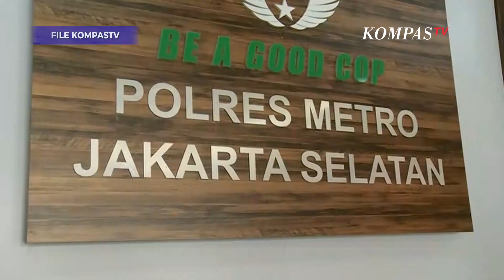Polisi Beber Motif dan Proses Kasus Penipuan iPhone Si Kembar Rihana-Rihani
JAKARTA, KOMPASTV - Kepolisian beber perkembangan kasus dan motif penipuan penjualan iPhone dengan terlapor si kembar Rihana dan Rihani.

Wakasat Reskrim Polres Jaksel Kompol Henrikus Yosi Hendrata mengatakan kasus dalam penyidikan dan pemeriksaan saksi.

Para pihak terlapor hingga kini belum penuhi panggilan kepolisian.

"Kami sudah memanggil terlapor, namun yang bersangkutan tidak hadir," ujar Yosi, Rabu (7/6).

Polisi terima sementara lima laporan dengan beragam kerugian. Salah satu laporan bahkan mengaku alami kerugian hingga di atas Rp1 miliar.

"Saat ini total ada lima laporan di Polres Jaksel, (kerugian) bervariasi ada yang ratusan juta hingga ada yang di atas 1 miliar," ucap Wakasat Reskrim.

Adapun modus terlapor Rihana dan Rihani adalah menawarkan produk Apple termasuk iPhone dengan harga murah dan menggunakan sistem pre-order.

"Secara garis besar dengan harga rata-rata lebih murah 20 hingga 30 persen dari umumnya," ucapnya.

Baca Juga Cerita Korban Duo Kembar Preorder iPhone, Ditipu Miliaran hingga Diancam Bakal Dilaporkan Balik di